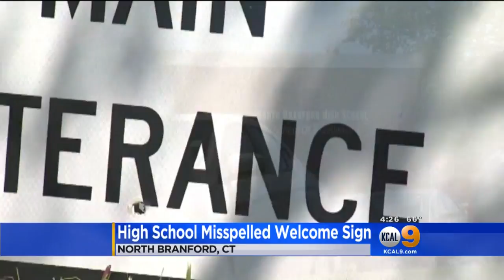School Daze! Connecticut High Takes 8 Months To Notice Mistake In Welcome Sign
Really? Eight months? The folks at North Branford High School didn't notice the extra "e" in entrance on their welcome sign. Juan Fernandez and Leyna Nguyen report.